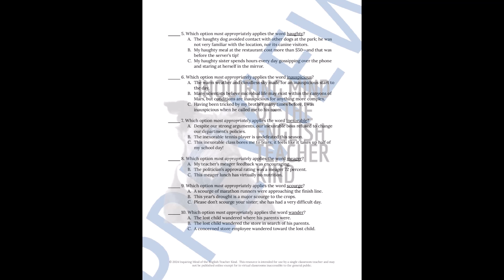Romeo and Juliet Vocabulary Games for High School (Act 5)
Support vocabulary development and enhance reading comprehension with this set of games and activities to complement Act 5 of William Shakespeare's Romeo and Juliet.